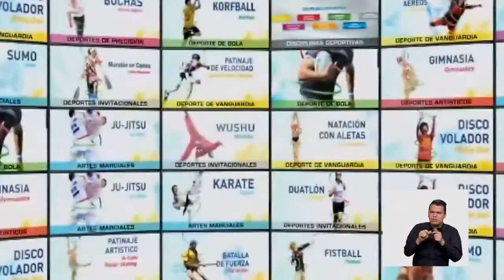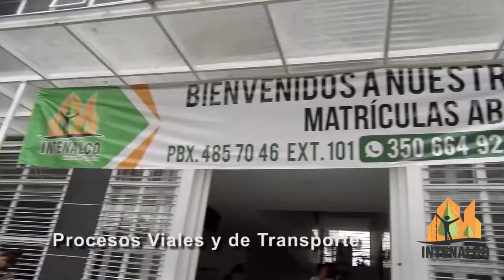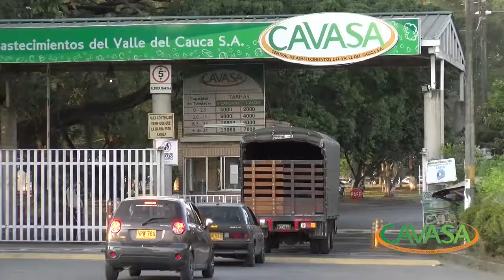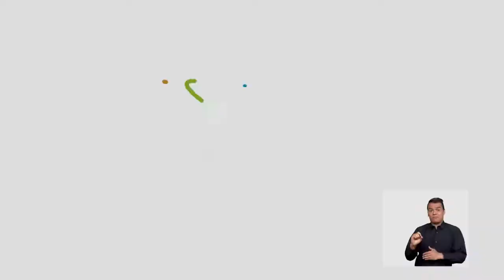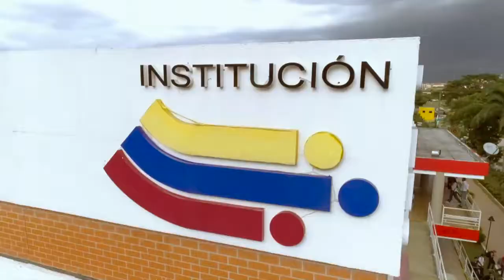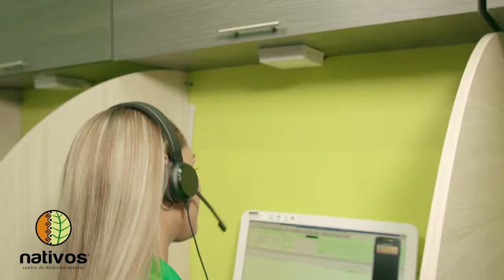CITA CON RAFA ALVARO GRANOBLES CANTANTE COLOMBIANO PRIMERA PARTE JULIO 13 de 2019